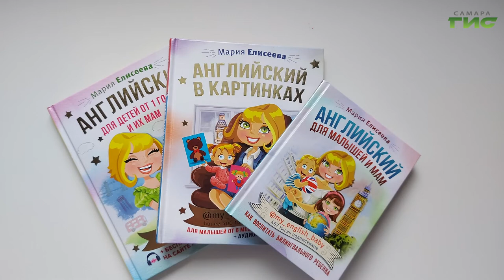"Билингвальный ребенок" / "Город С" от 14.10.2022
Что такое билингвальная методика? Золотой возраст для старта изучения иностранного языка. Какие преимущества ребенок получает при изучении языка по этой методике и  кто такие билингвы? Смотрите программу "Город С". Гостья в студии — Мария Елисеева, педагог английского языка, специалист по билингвальному развитию детей.